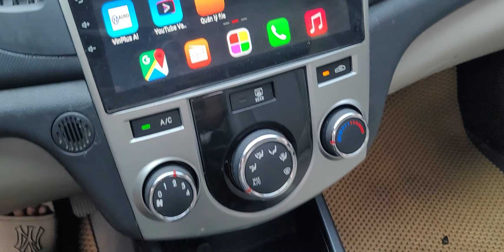Kia Forte nhập đời 2010 số sàn đẹp zin ko 1 lỗi nhỏ Khải Đăng ô tô cũ 0326062789